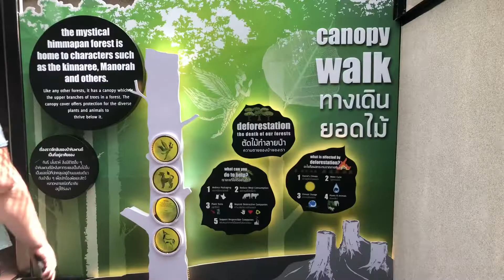Toerboers Dag 4 in Phuket City Central, Aquarium and Tribhum Theme Park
Vandag is n hoogte punt! Ons het  Central Phuket Mall, Tribhum Theme Park , Aquarium en FoodMarket gedoen. Dis wêrelde vooruit van wat ons almal gewoond is en dit was vir ons almal n asemwegslaan wow ervaring!

KOM TOER SAAM IN 2020!

R13 200 pps - Sluit 6 aande, 7 dae verblyf, ontbyt, retoer vlugte, airport shuttles en James Bond eiland aktiwiteite in.
Betaal R1000 deposito in 2019 en verseker jou plek en die goeie prys met saldo eers betaalbaar in 2020.

Datums:
Groep 1 (8 April – 15 April 2020)
Groep 2 (17 – 24 Julie 2020)
Groep 3 (9 – 16 Oktober 2020)